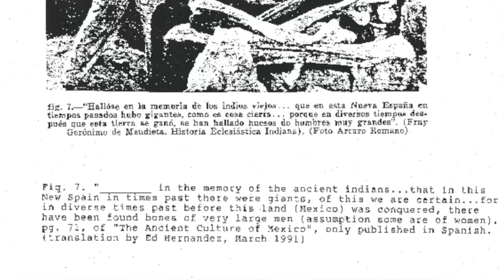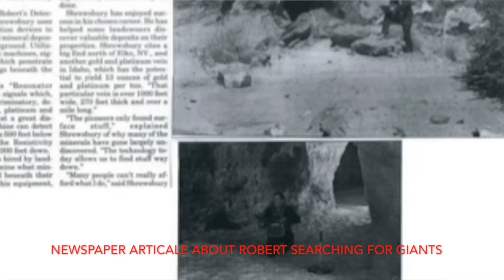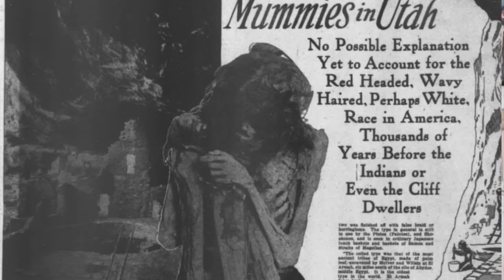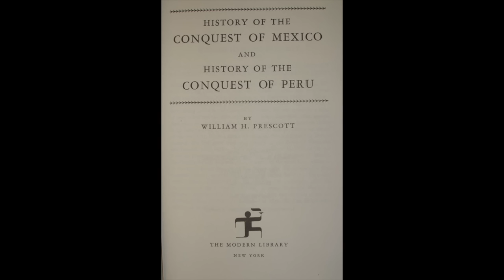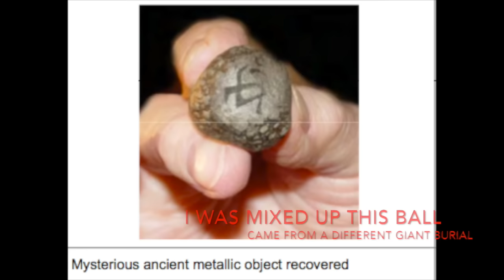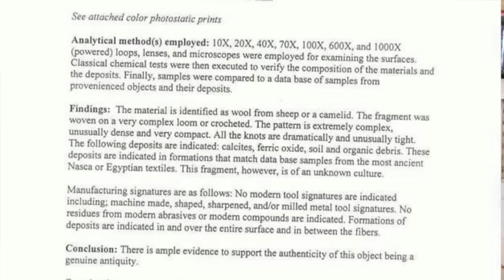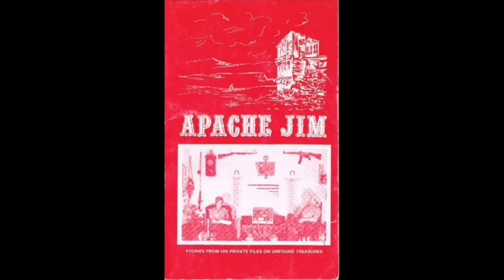Man finds Nephilim giants in Utah--knows where more are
Man finds Nephilim giants in Utah and knows where more are located. Robert Shrewsbury Shares with the AHRF his involvement with finding giant mummies when he was younger and how that lead to his studies in finding out who these giants were and how he was able to find more of them. The equipment he had to build to locate the caverns and burials took decades of research and testing to get right. People can contact Robert at:

then call me.
I want to tell you my story and share what I have been doing with the Utah treasure hunters and how you can get involved in some financial life-altering changes.